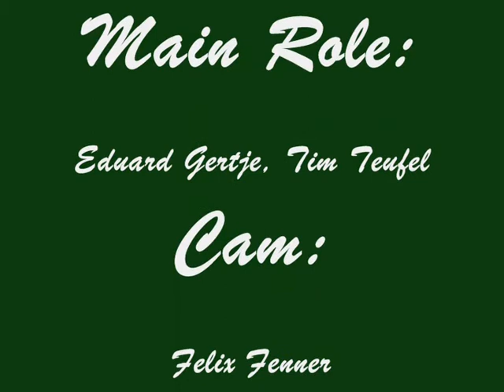Painting with Skateboards by Nacked People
Some friends of mine drawed a picture by diving the rolls of their skateboards into color and driving over a canvas.
I think it's such a great idea, you should look at it!